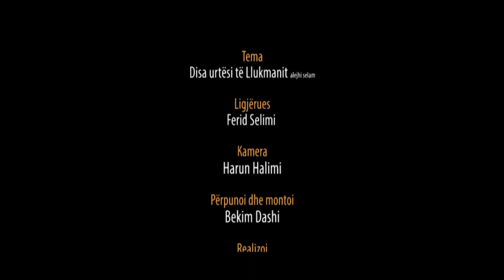2. Disa urtësi nga Llokmani (alejhi selam) - Hoxhë Ferid Selimi